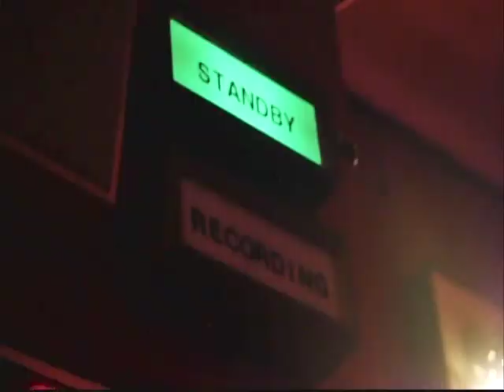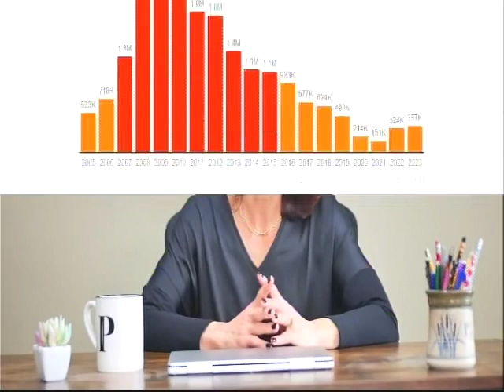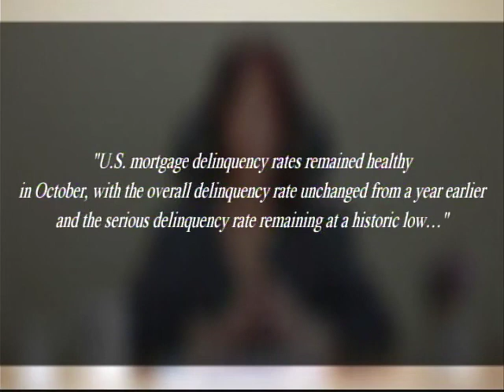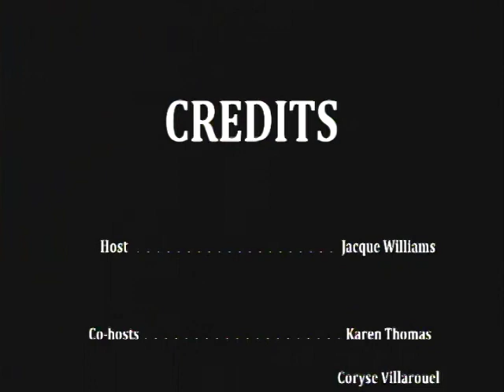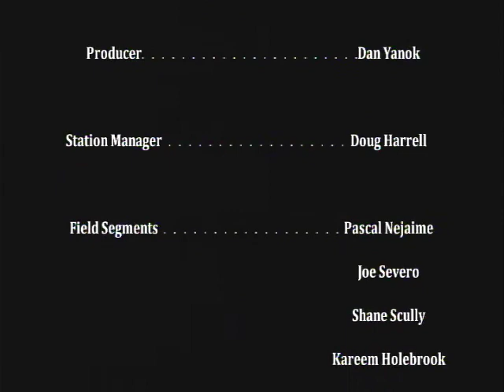City Views Live Episode From 2024 April 16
City Views Live Episode From 2024 March 19
Broadcasted On Altice Channel 5
Hosted by Jacque Williams with Coryse Villarouel, and Karen Thomas.
Including special call-in from Connecticut State Representative Michelle Cook.